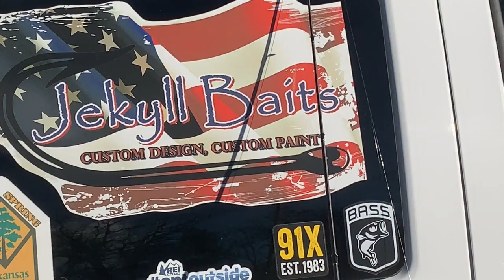At Decade's Close: Fishing With Don David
Awesome way to close out the year. Two days of fishing with bucktail jig tying expert Donald David and company. We put him on the fish, and even in the dead of winter, he caught a pile, caught em on topwater, and even pulled in a couple species he'd never caught before. Come back anytime my friend... Cheers!

Don auctions his hand made, handtied bucktail and bunny/squirrel tail jigs here!

Respirators:
3M (Large)
3M (Small)

ACRYLIC POURING AND WATERCOLOR LIST AND LINKS:
4 oz. Paint Storage w/Lids (100 pack)
12 oz. Cup (For Final Pouring Mix)